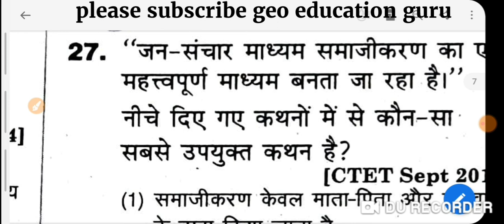ctet cdp2021|सामाजीकरण|most expected or priviac year Question|by Nitu kumari singh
is video mein child development pedagogy ka important questions karaya gaya hai jo 125 ke liye Kafi important hai Kyunki ismein Main Sabhi saal Mein Puche Gaye prashnon ko sammilit Kiya gaya hai isliye ye Ya most important question hi teaching aptitude ke isliye is video ko Aandhi Tak dekhiae dhanyvad thank u.